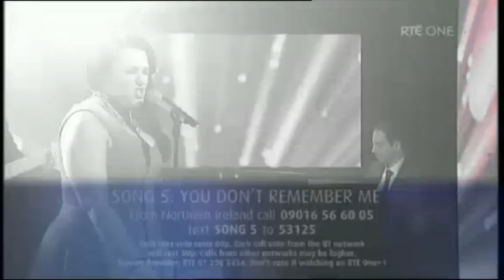Eurovision 2014 (Ireland) : Laura O'Neill - You Don't Remember Me (Live in final)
This video is a live of "You Don't Remember Me" by Laura O'Neill during the final of the Irish selection for Eurovision 2014.